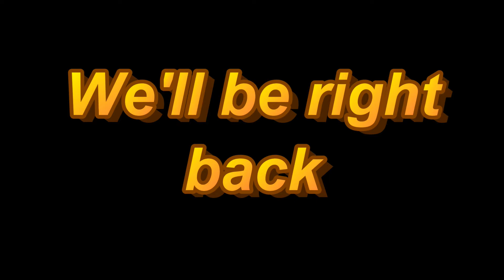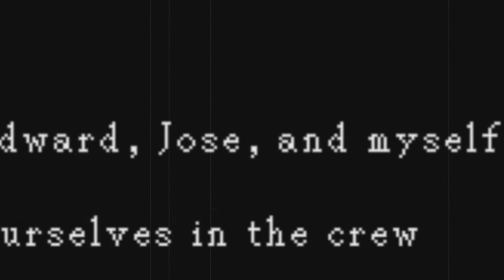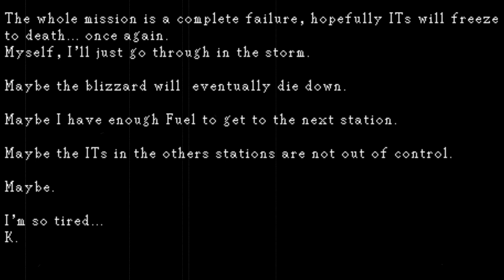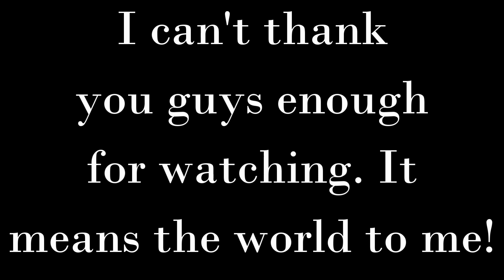CAN WE MAKE IT OUT ALIVE? | Dinohazard (Full Demo Gameplay)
This game is like Dino Crisis + Resident Evil (Bio Hazard) +  The Thing! Also, I lost count of how many times I said "The Thing" lol. This is one of the best indie horrors that we've played on the channel!

--Game Summary--
Dinohazard is a game about dinosaurs attacking a research base that you work in. You are the sole survivor and have to escape.